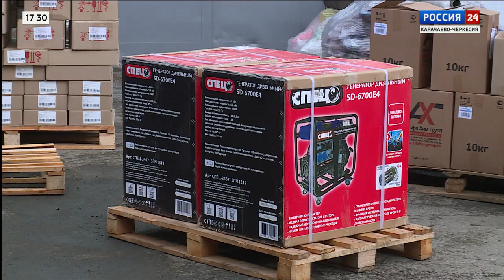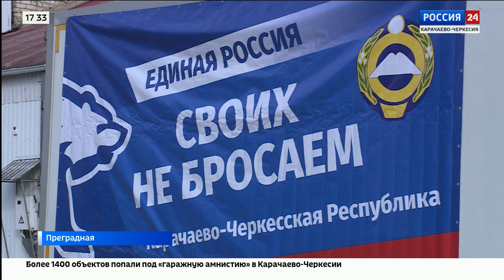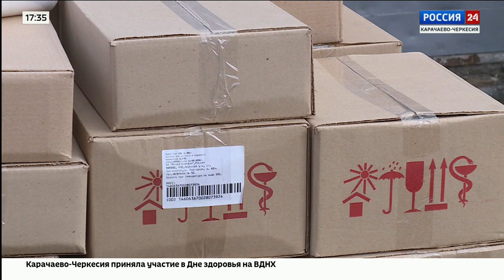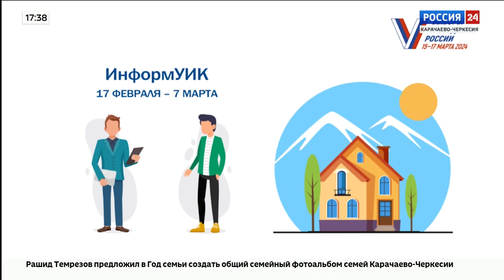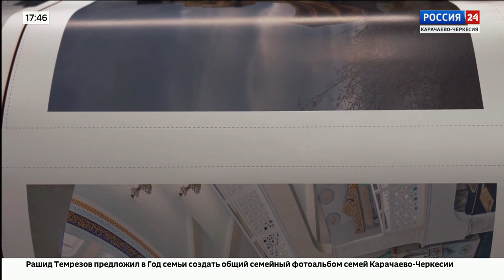"Вести Россия 24" Эфир от 05.02.2024